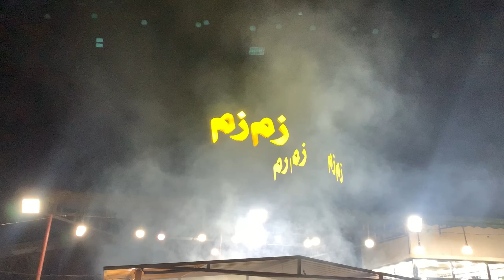Discovering Pakistan's Tastiest Street Food|Best Street Food EVER!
Embark on a mouthwatering adventure with us as we explore the vibrant streets of Pakistan to uncover the most delectable street food delights in EVER! From sizzling kebabs to savory chaat and flavorful biryanis, join us on this culinary journey to experience the rich tapestry of Pakistani cuisine. Our video captures the essence of the bustling street markets, where skilled vendors whip up extraordinary dishes that reflect the country's diverse culinary heritage. Get ready to tantalize your taste buds and discover the irresistible flavors that make Pakistani street food truly exceptional. Don't miss out on the gastronomic wonders that await you in this immersive exploration of Pakistan's tastiest street food!